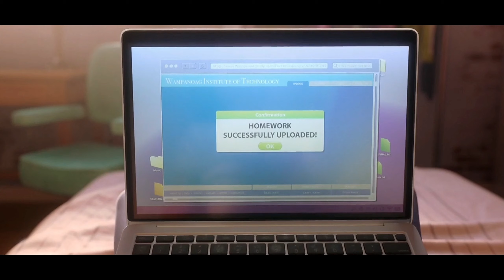Pechvolles Mädchen Entdeckt Geheime Organisationen Für Glück und Unglück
Luck (2022)
Sam, eine Waise, die gerade 18 Jahre alt geworden ist, steht kurz davor, das Waisenhaus zu verlassen. Ihre engste Begleiterin ist Hazel, ein achtjähriges Mädchen, das es liebt, mit Sam Tanzschritte zu üben. Während des Übens passiert ein Unfall, und das ganze Set stürzt auf Sam. Entschlossen, ihrer Freundin bei diesem Schicksalsschlag zu helfen, bietet Hazel ihr einen Glücksbringer aus ihrer kostbaren Sammlung an, die sie in einer kleinen Schachtel aufbewahrt. Hazel hofft, dass diese Glücksbringer Sam während des bevorstehenden Besuchs eines potenziellen Adoptivpaars am nächsten Wochenende Glück bringen werden. Das einzige Element, das noch in Hazels Sammlung fehlt, ist eine Glücksmünze, die sie bisher nicht finden konnte.